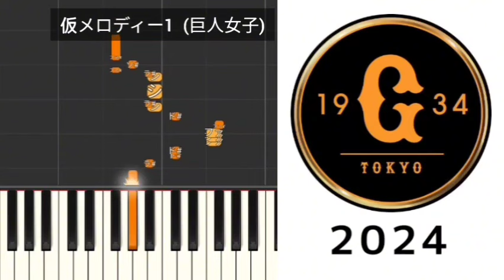【プロ野球新応援歌】 仮メロディー1 巨人女子 2024年版 読売ジャイアンツ女子チーム